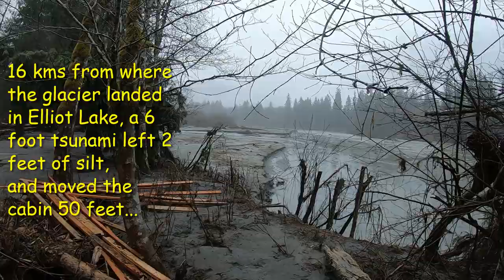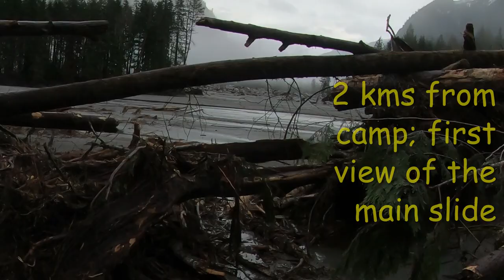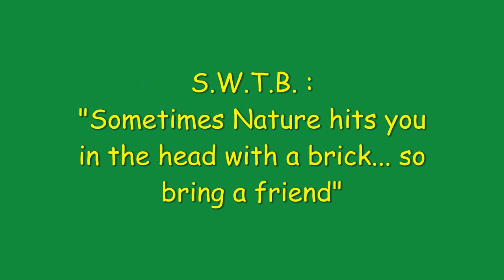SWTB - Elliot Creek Slide - Bute Inlet - Dec 2020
The Trail Blazers went up to help a friend salvage what he could after the Elliot Creek Slide. A glacier slide into a lake, displacing the water which went down a gorge and burst into a second growth forest. The forest is gone. Alot of the timber was buried or ground into splinters. The silt, water and chunks of tree continued down the river, wiping out anything in front of it.